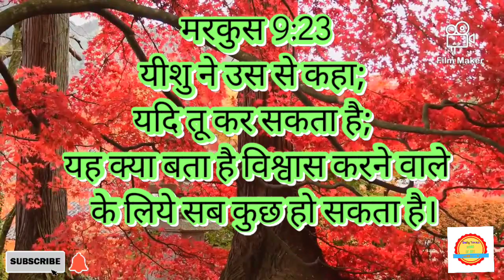Word of God Jesus Christ, Mark 9 : 23